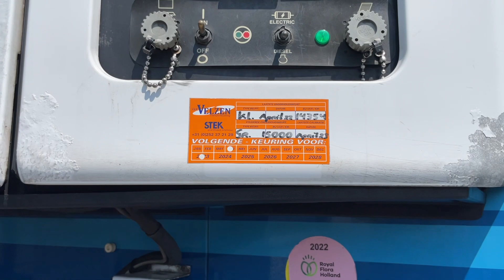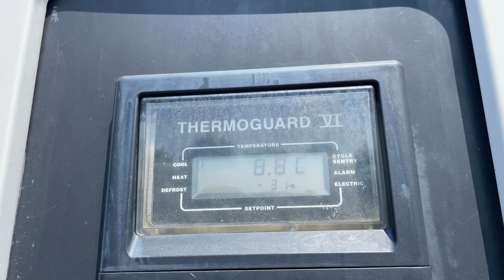Schmitz Cargobull Thermo King SL200 Saf disc brakes 2001 our ref 29487